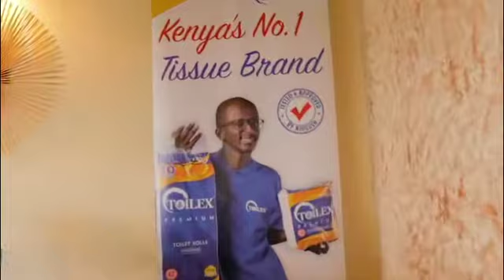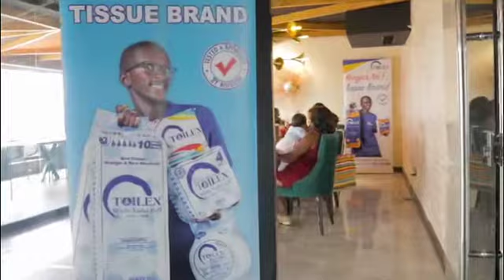Toilex Surprise Challenge Winners Lunch with Njugush